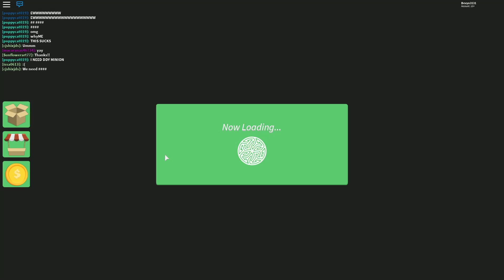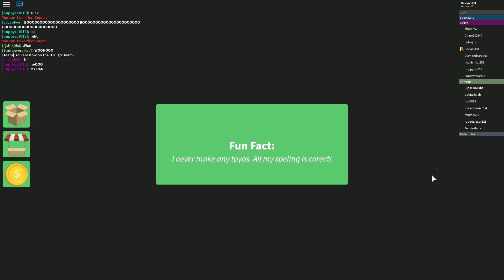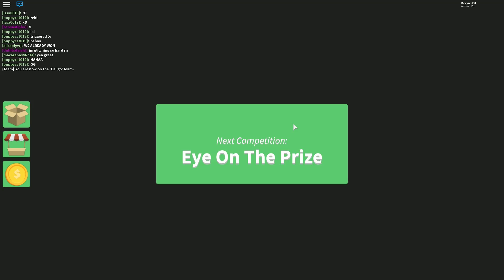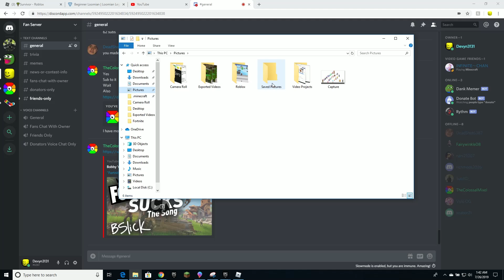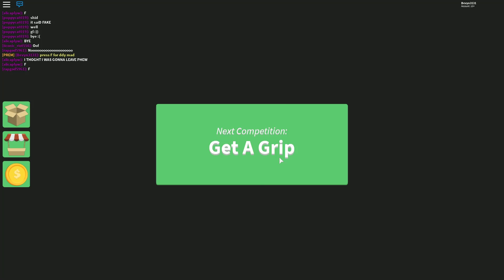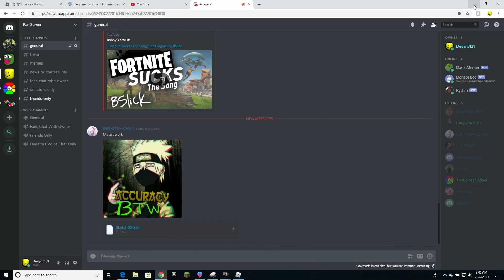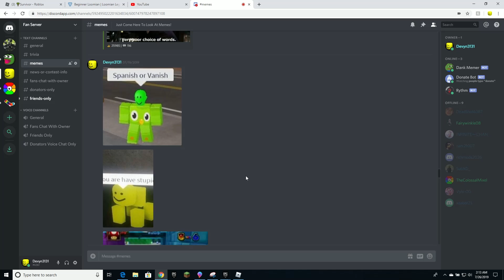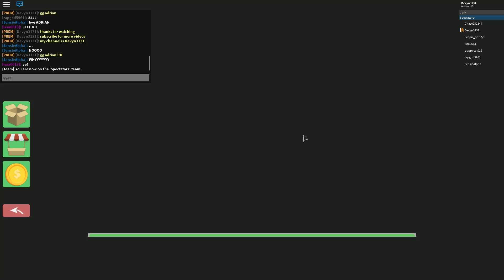Roblox Survivor Round 2!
I Play Roblox survivor. Again!